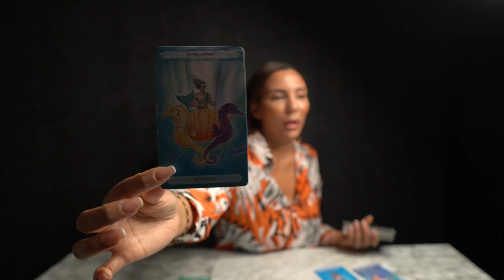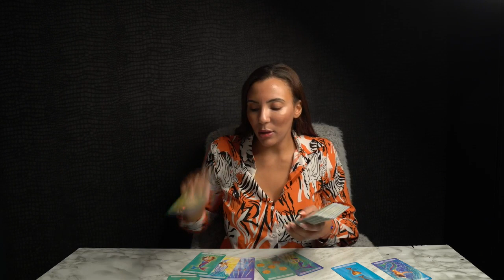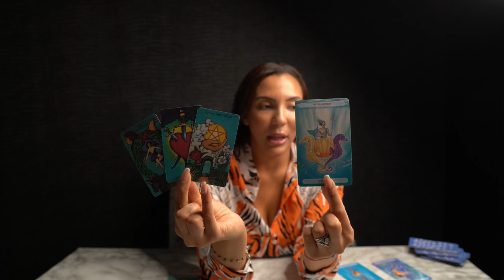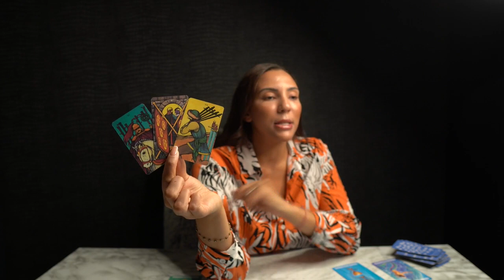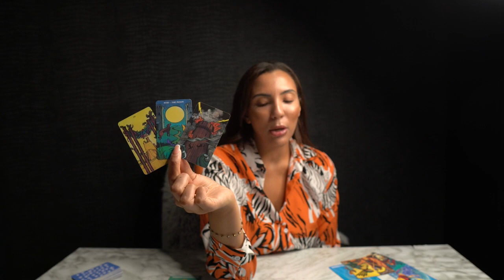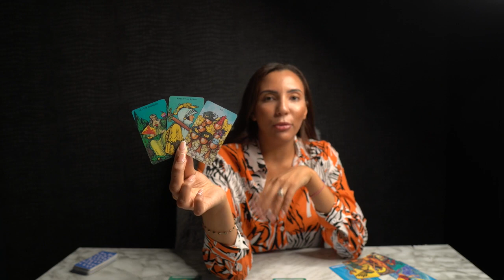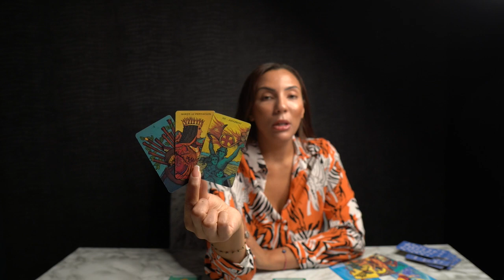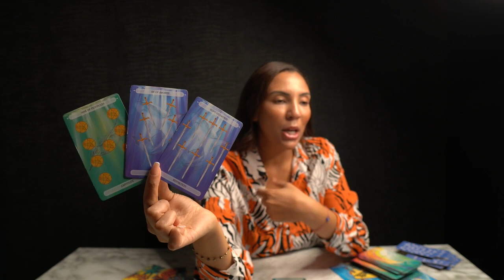❤️SCORPIO "The Time Is Now Scorpio And I Must Tell You All About This Opportunity To Come" NOV 8-14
I DO NOT OFFER PERSONAL READINGS!

50%OFF Energy Healing Bracelets Limited Time Only!

17- The Oracle of Wild Wood Tarot Deck (16)
33- Santa Muerte Tarot Deck Book of the Dead Cards (154)